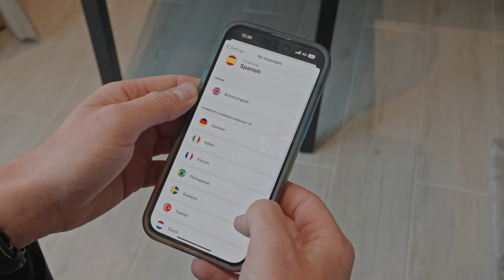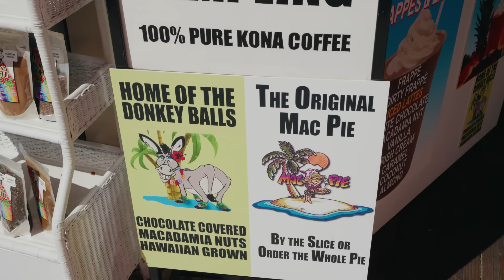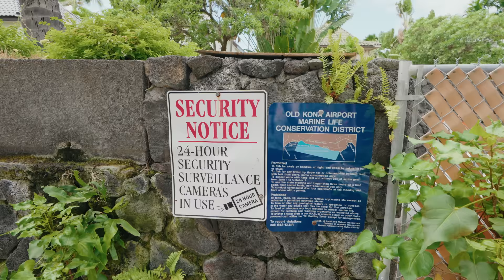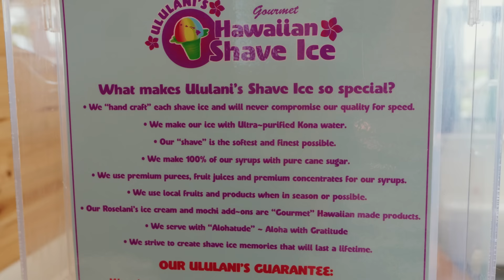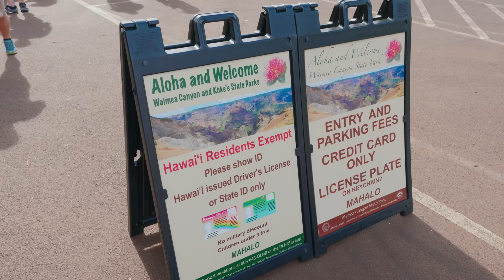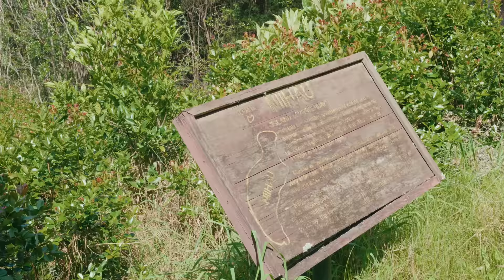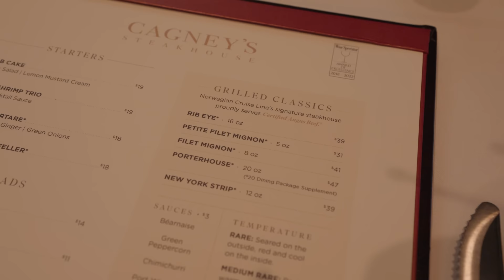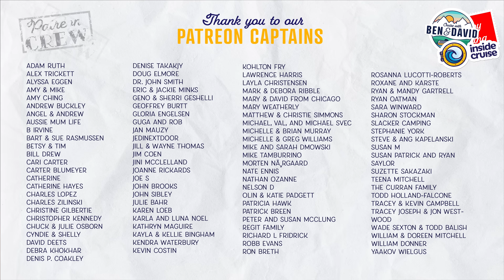We Took a 16 night Bucket List Cruise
Cruising Hawaii on the Norwegian Spirit: Unforgettable Adventures, Breathtaking Islands, and Insider Tips!
Start speaking a new language in 3 weeks with Babbel 🎉.

Welcome to our thrilling adventure as we cruise around Hawaii on the Norwegian Spirit! Get ready for unforgettable experiences, breathtaking islands, and insider cruise tips. Join us as we explore the stunning beauty of Hawaii, from the pristine volcanic beaches of Kona to the lush landscapes of Kauai. Discover the onboard amenities and activities that make the Norwegian Spirit the perfect vessel for your Hawaiian getaway. Don't miss out on this incredible journey as we uncover the secrets of cruising Hawaii on the Norwegian Spirit. Get ready for a cruise adventure you'll never forget!

Follow Parodeejay:  @parodeejay
Follow Stef:  @seanandstef

00:00 Intro
00:22 Noisy Cruise Cabin Issues
02:46 Breakfast at The Local
04:57 Packing for Kona
05:24 Kona Coffee in Kona
08:00 Shopping in Kauai
08:37 Swimming and Beach in Kona
11:10 Lunch at the Kauai Brewery
11:50 Shave Ice
12:43 Kauai and Waimea Canyon
19:00 Lunch at Tiki Tacos
19:54 Sail Away Form Kauai
20:43 Dinner at Cagneys